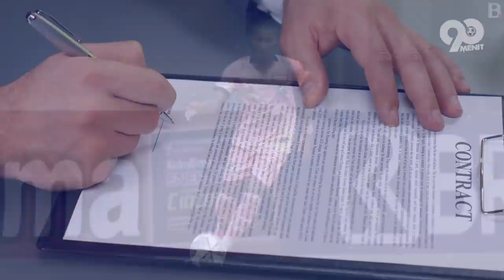Cristiano Ronaldo Versi Indonesia! Begini Transformasi Ronaldo Kwateh Penyerang Timnas U23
HELLO SEMUANYA
Coach Shin Tae Yong beberapa waktu lalu memanggil sejumlah wajah baru guna melakoni dua laga persahabatan kontra Timor Leste pada akhir Januari Nanti. Dari total 27 nama yang masuk ke dalam daftar, terdapat pula nama bintang muda Madura United, Ronaldo Kwateh. Jika ditelisik terkait namanya, beberapa dari kalian pasti bakalan mengira jika pemuda berbakat itu seorang pemain naturalisasi. Namun nyatanya. Ronaldo sendiri lahir di Indonesia. Gimana pengen lebih tau lagi fakta menarik hingga transformasi dari pemain satu ini ? simak tayangan berikut yah. So lets check this out